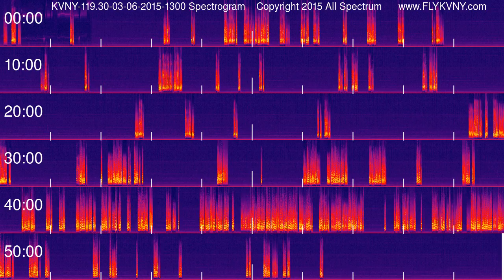Van Nuys Airport Tower Recordings 119.3 MHz 03-06-2015 1300 hour Spectrogram